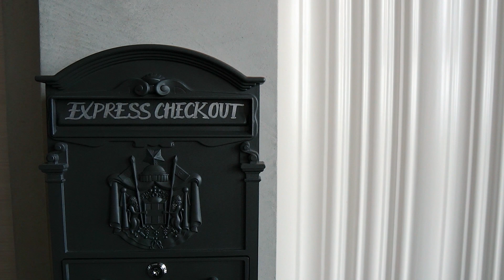OUR FIRST STAYCATION IN THE OUTPOST SENTOSA!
We wanted to have a simple staycation this year to celebrate our 8th year together and I didn't to just cover the highlights of the hotel. The service is just the best and we really enjoyed ourselves. Highly recommended for couples that need a short getaway!